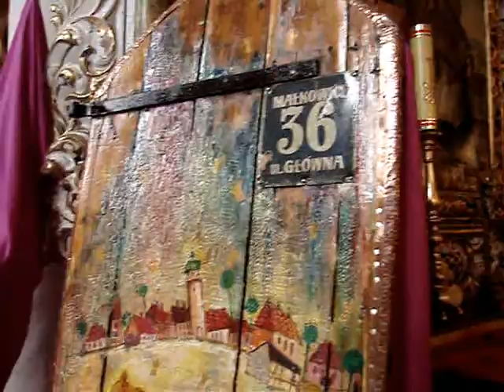Wystawa obrazów Janusza Łozowskiego w bazylice św. Jadwigi w Trzebnicy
"Jest inny świat albo opowieści drewnianej duszy" to tytuł wystawy obrazów malowanych na drewnie. Pierwsza odsłona niesamowitych prac Janusza Łozowskiego miała miejsce w katedrze św. Marii Magdaleny we Wrocławiu.
Miejscem obecnej prezentacji jest bazylika św. Jadwigi w Trzebnicy.
Goście wernisażu mieli sposobność poznać także dzieje zabytku  jednego z pierwszych kościołów z cegły. Zbudowany w latach 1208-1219 trójnawowy kościół w stylu romańskim do dziś zachwyca turystów i pielgrzymów.